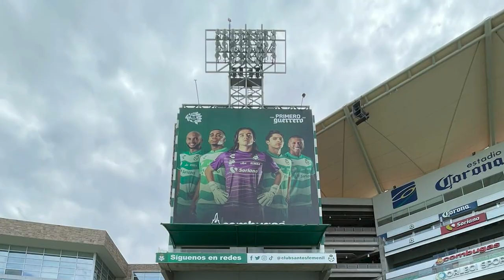✅🔥🟢 ULTIMA HORA LLEGARAN FICHAJES DE ULTIMA HORA! ACLARAN COMO VA LA DEMANDA CON DISNEY! Y ACEVEDO!